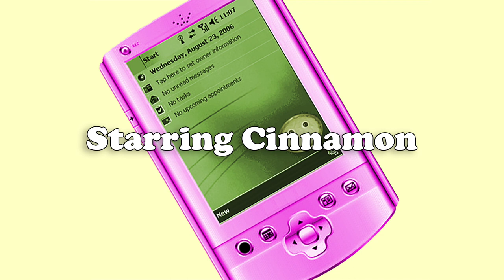Shopping List Reorganized trailer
Now in tasty HD 1080pie! Cinnamon, a maid in black PVC, has a dinner party to plan for the evening; and she knows her mistress will put special emphasis on the desserts. Lots and lots of desserts. For some reason, though, she ends up wearing all her ideas!